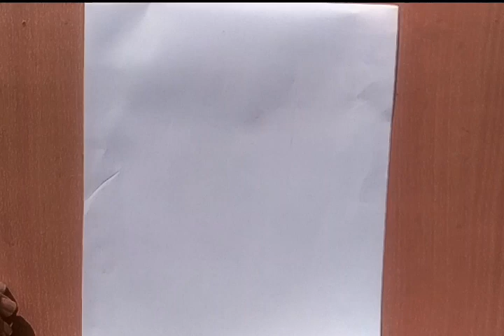How to draw beautiful girl swing || zoka drawing || Nagpanchami special || pencil sketch drawing.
Tools
Apsara Platinum Extra Dark Pencils Pencil

Artline Graphite HB,2B,4B,6B,8B,10B Pencil

 My videos _____________________________________________

 Easy way to draw a girl on swing with oilpastel